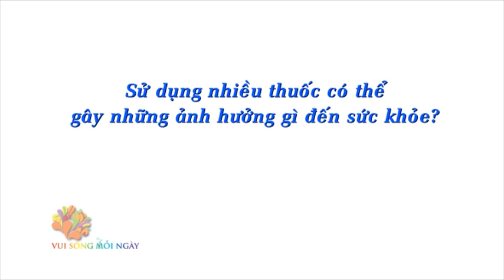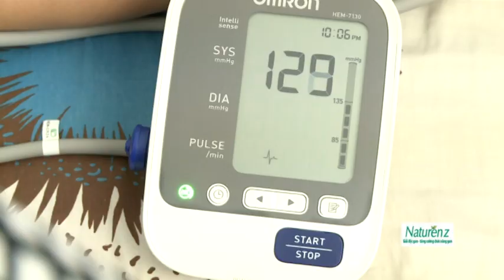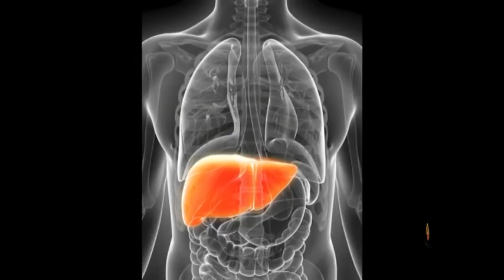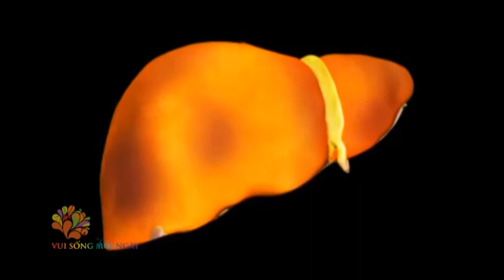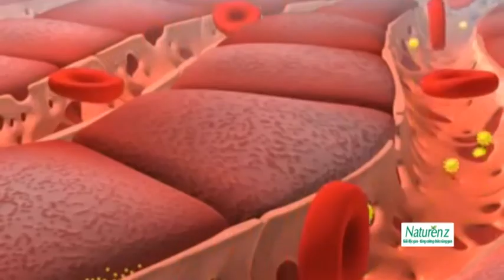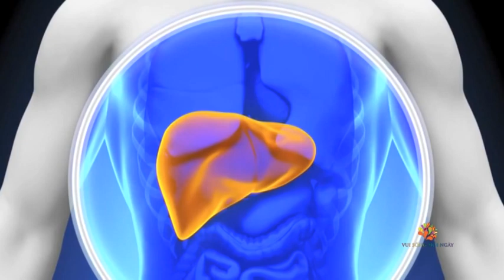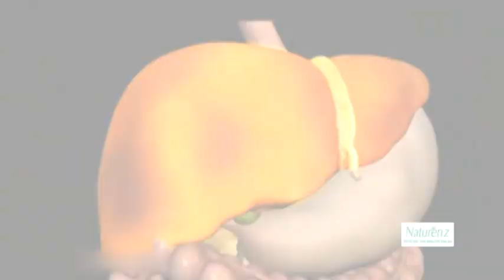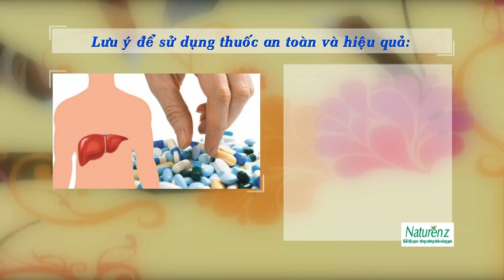Lưu ý khi dùng thuốc để bảo vệ gan - Vui Sống Mỗi Ngày [VTV3 – 09.09.2015]